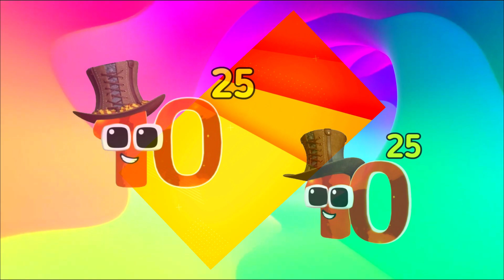Wonderland Numberblocks: Couting BIG NUMBERS | GROUNDING | Calculate with certainty and accuracy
nursery rhymes